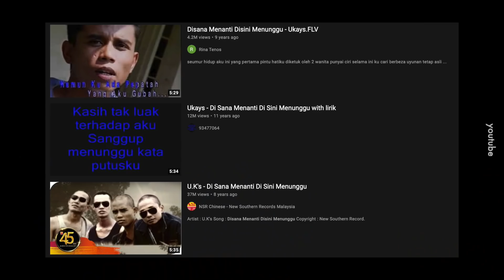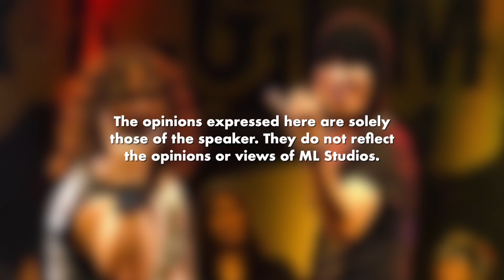3 Kumpulan Rock Kapak Paling Legend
List wajib karok 🎤